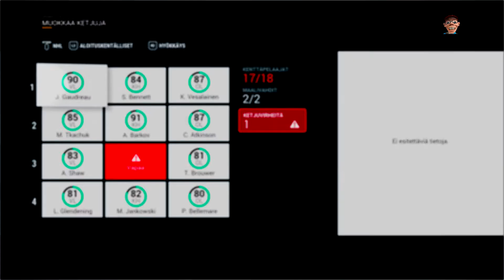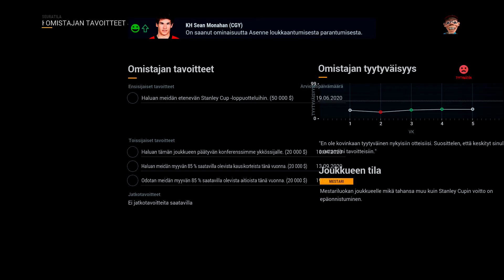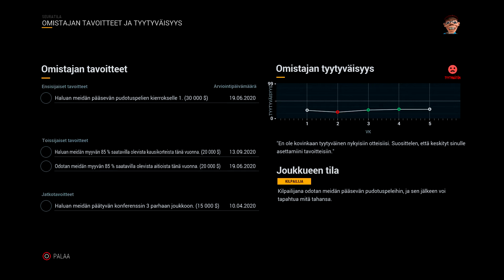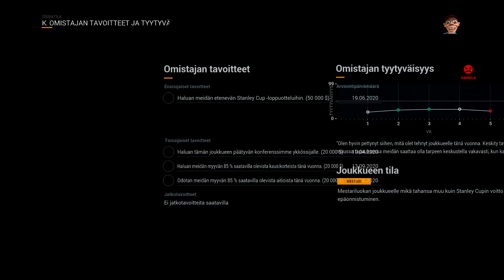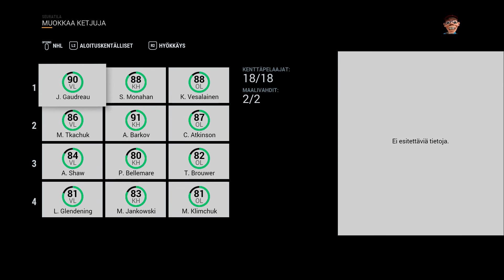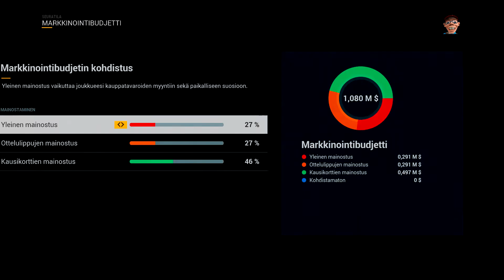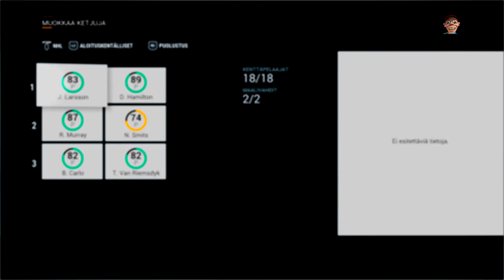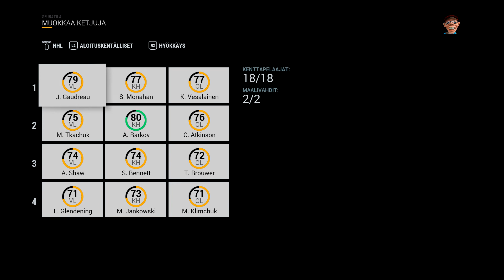NHL 17 Franchise Mode | Calgary Flames - Osa 16 | "Meidän omistaja on sekaisin!"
Tässä jaksossa pelataan meidän runkosarja loppuun! Meneekö Calgary pleijareihin vai ei! Tule seuraamaan!

NYT VOI MYÖS JÄTTÄÄ KOMMENTTEIHIN EHDOTUKSIA NHL18 FRANCHISE MODE JOUKKUEESTA!